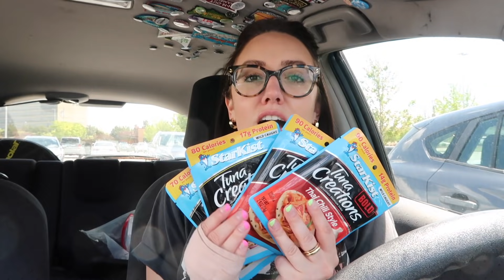A SECRET I DIDN'T MEAN TO KEEP IN... | Katie Carney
exclusive Mother's Day sale!

330 Franklin Road
Suite 135A-253

Camera I use: Canon G7X Mark IIAna Luisa is the perfect treat or gift and they are currently running an